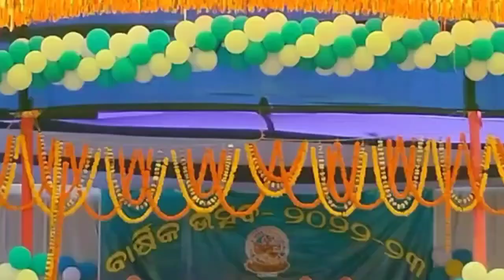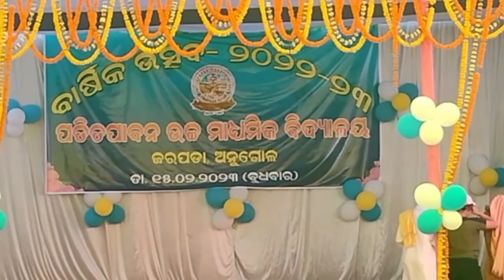jarapada +2 annual function